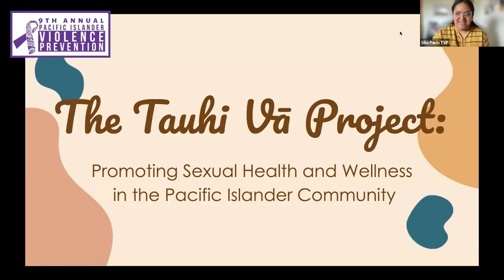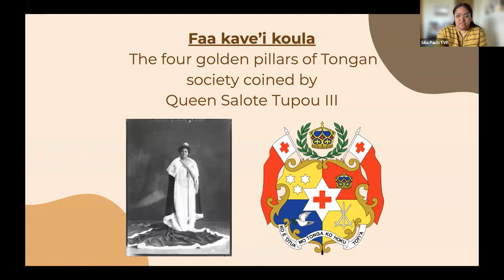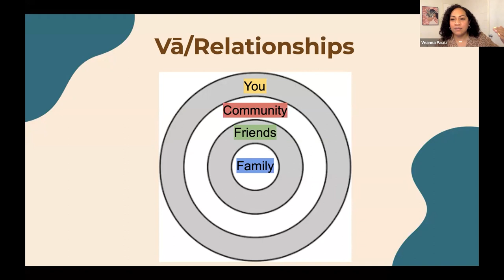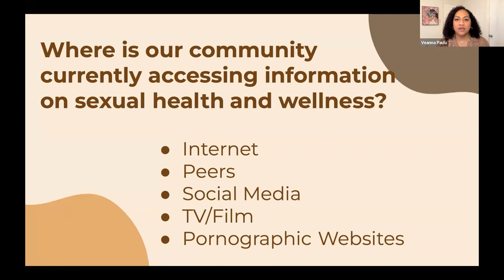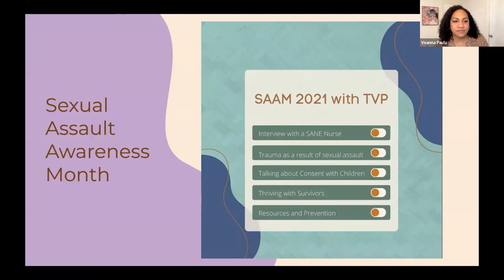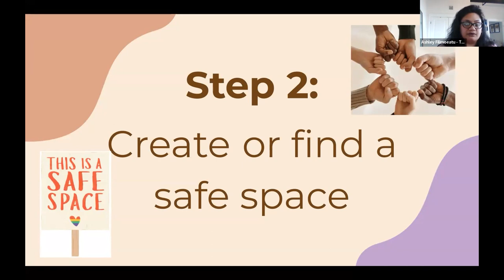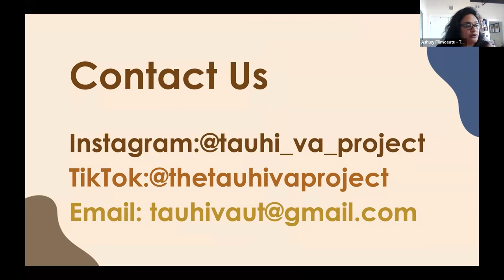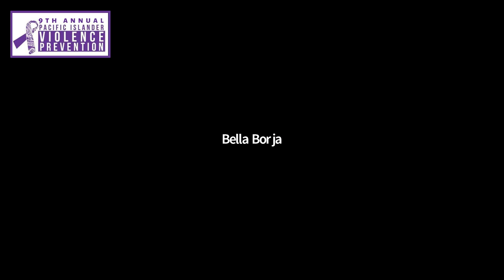23 - 9th Annual Pacific Island Violence Prevention - The Tauhi Vā Project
23 - 9th Annual Pacific Island Violence Prevention - The Tauhi Vā Project
Session #1 Presentation
The Tauhi Vā Project: Promoting Sexual Health and Wellness in the Pacific Islander Community
Veanna Pau'u, Sisilia Pau'u & Ashley Filimoeatu

DAY THREE - Community
April 9, 2022 | Salt Lake City, Utah & Virtually World-wide

This conference was programmed by Pacific Island Knowledge 2 Action Resources and Peninsula Conflict Resolution Center of San Mateo in accordance with the guidelines of the Utah Department of Human Services to not only to confirm the quality of our speakers and their content but to ensure that educators and service providers are able to receive proper CEU Credits.

PIK2AR is a strength-based ecosystem of programs and events that eliminate violence, empowers, improves health, gives dignity and hope by increasing personal and financial growth into ethnic and underserved households, promote and perpetuates all Pacific Island cultures creating alliances and bridging across all communities sharing resources, education, and support.